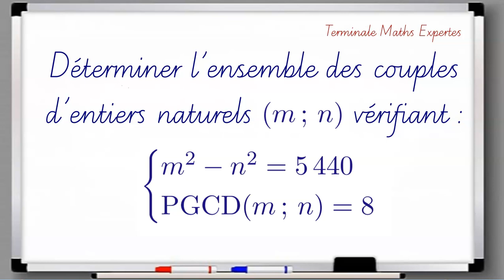Déterminer l'ensemble des couples d'entiers naturels vérifiant m^2-n^2=5440 et PGCD(m;n)=8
Terminale - Maths Expertes – PGCD